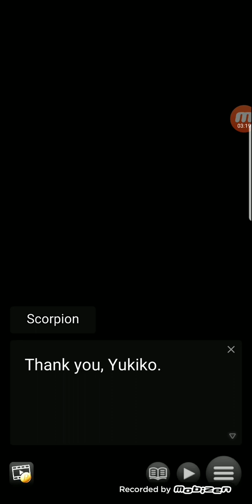Master Of A Secret Dream World - Kazane Ending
Kazane Ending